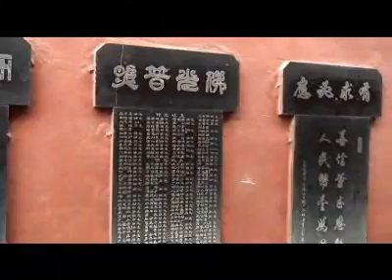Voyage en Chine Kunming & Forêt de pierres Yunnan Maryse & Dany © Youtube